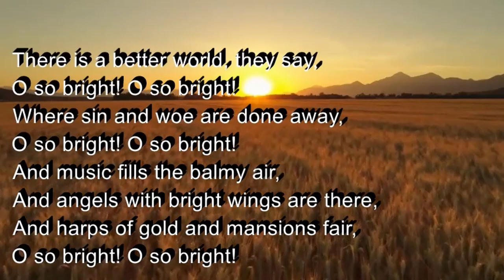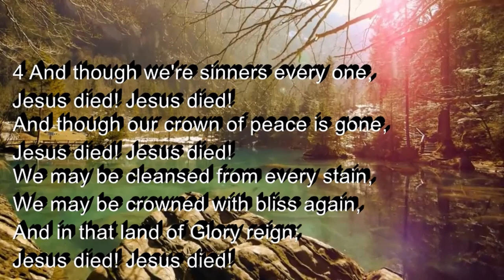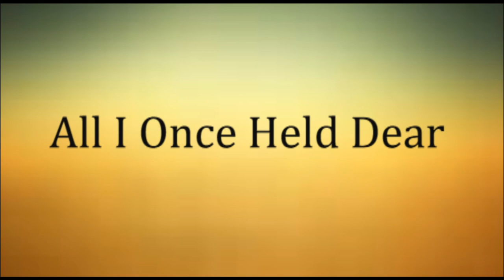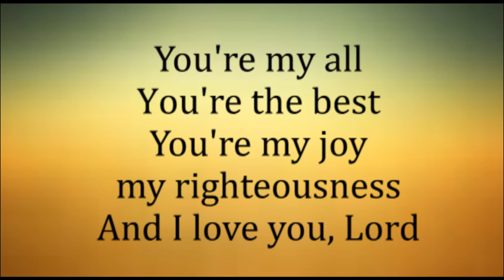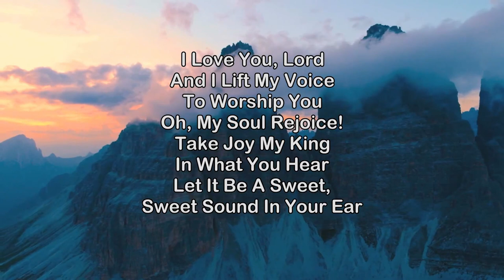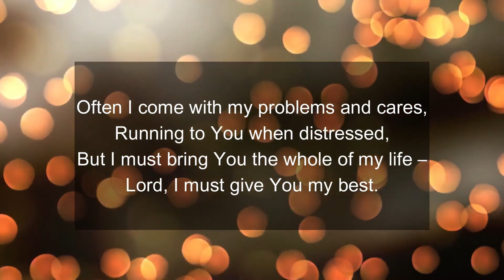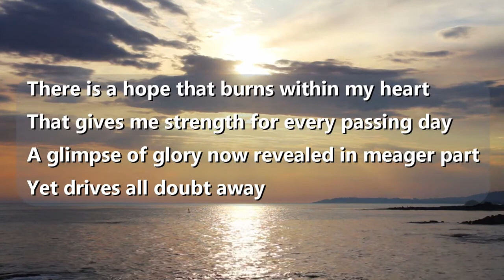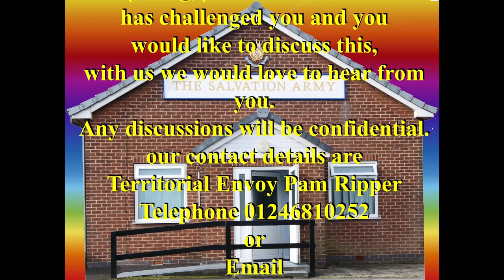Staveley Salvation Army meeting 26032023